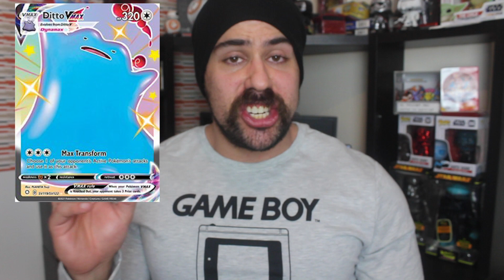TOP 10 *MOST EXPENSIVE* Shining Fates Pokemon Cards YOU Can Pull!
Thanks for checking out the Pokemon Card Classic. This is a series dedicated to my love, passion and collecting of classic pokemon cards.

I reply to all comments - so drop a comment or question down below

Got a video suggestion? Drop it down in the comments below!
On this channel i mainly talk about wizards of the coast, wotcpokemon, vintage pokemon cards and classic pokemon cards from the wizards of the coast pokemon card era. The sets I collect are pokemon base set and 1st edition pokemon base set boxes and cards , pokemon jungle cards, pokemon fossil cards, team rocket pokemon set, pokemon gym hero cards, pokemon gym challenge cards, neo genesis, neo discovery, neo destiny and neo revelation pokemon cards. I stopped collecting when the Pokemon Legendary Collection was released. I love the pokemontcg and opening pokemon tcg booster packs and doing pokemon booster box opening videos.